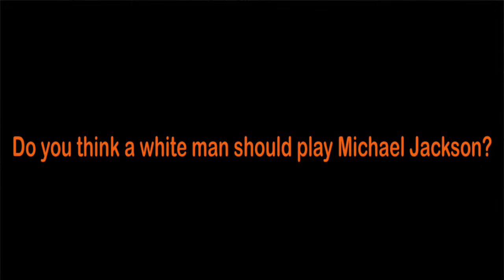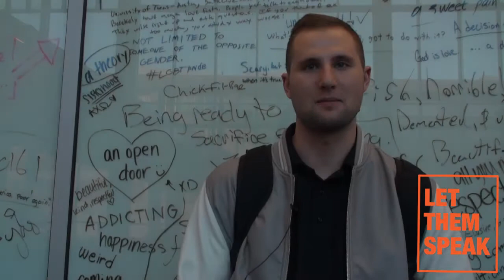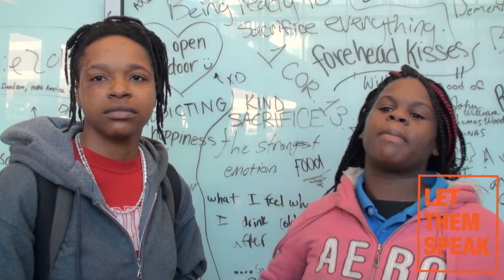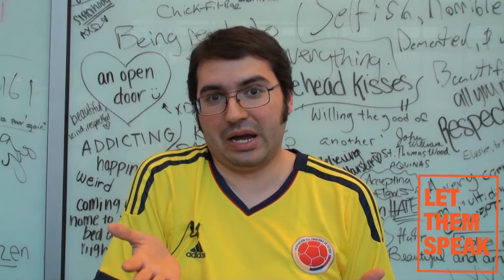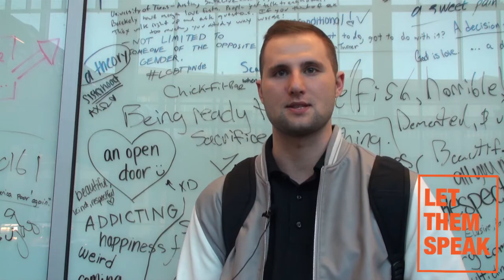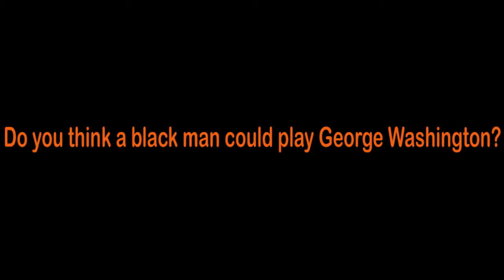Let Them Speak Ep. 4 - Should a White Man be Cast as The King of Pop?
Diamond Nunnally asks IUPUI students' opinions on Joseph Fiennes being cast as Michael Jackson in the upcoming British television comedy "Elizabeth, Michael, and Marlon."

Via broadcastnow.co.uk